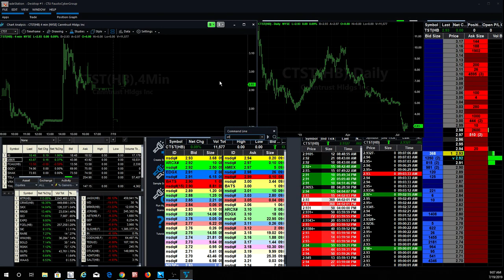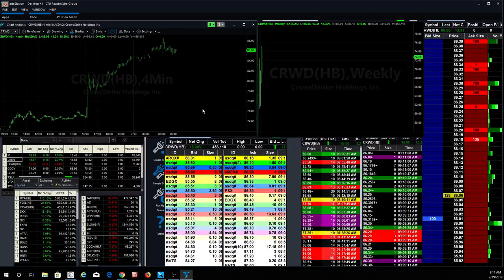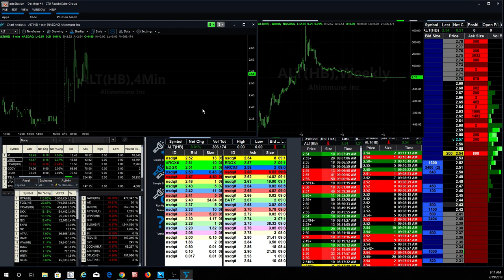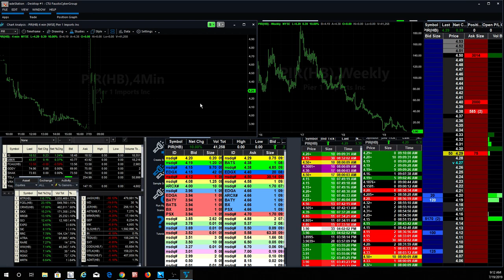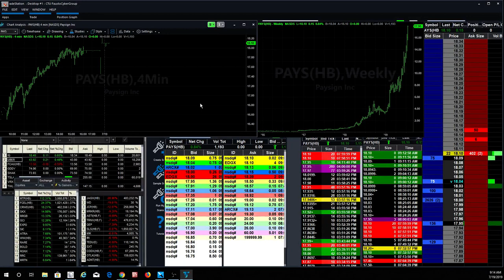Fausto's Friday Pre-Market Watch List: WW, MTP, CRWD, ALT, YGYI, SKX, PIR, PAYS